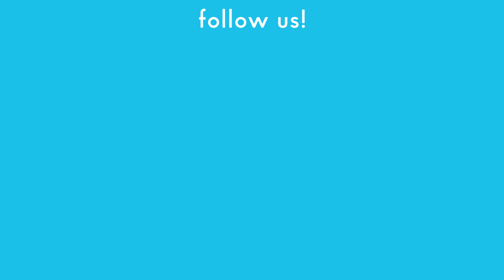Way to control mind energy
GNANAGURU SRI ANANDHA BRAMMA GNANI